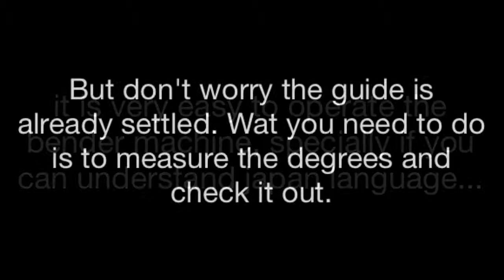FCAW - How to operate a big bender machine? (SHIPYARD JAPAN WORKS)!!